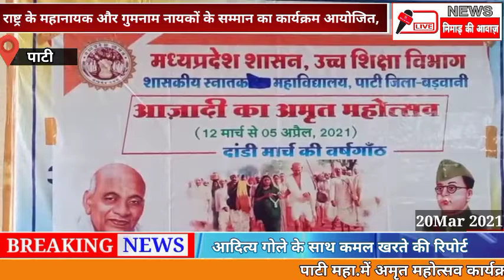अमृत महोत्सव कार्यक्रम के तहत राष्ट्र के महानायक और गुमनाम नायकों के सम्मान का कार्यक्रम आयोजित,